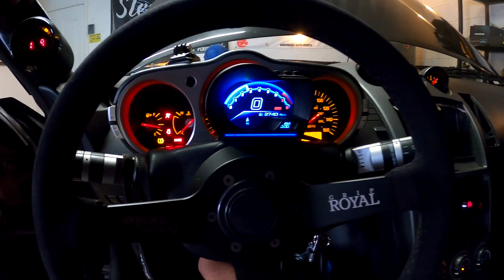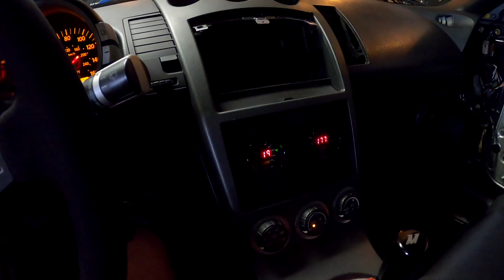Shine Armor Review! + VHR Swap 350z updates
In this episode we review Shine Armor's Fortify Quick Coat on multiple vehicles, also give some updates on Boza's VHR 350z. Enjoy :)

Our channels focus is to document our builds, and the processes we go through to make them possible.

Miguel’s Build: @miguel_z33
Boza’s Build: @boza_vq

Get your own LED Conversion

PRO-IN-D2 (bulb pair)
License plate lugs
Backup lights
Rear turn signals